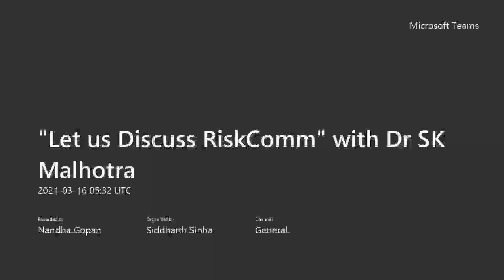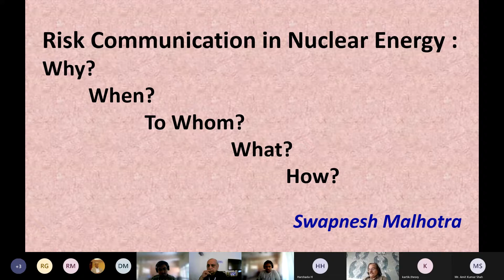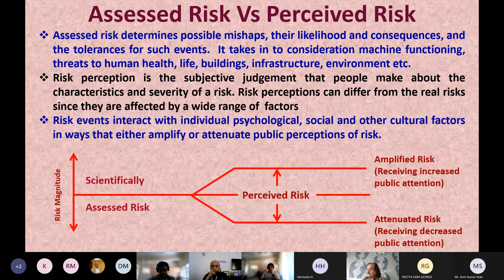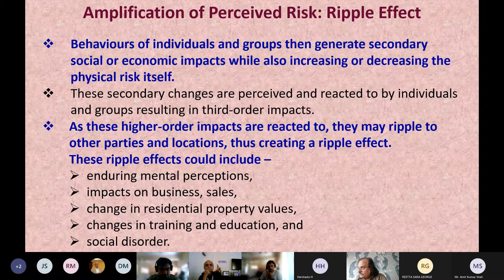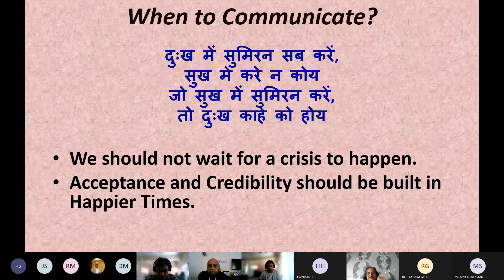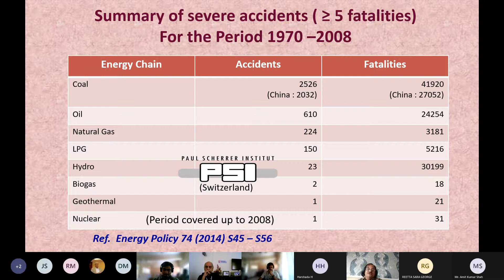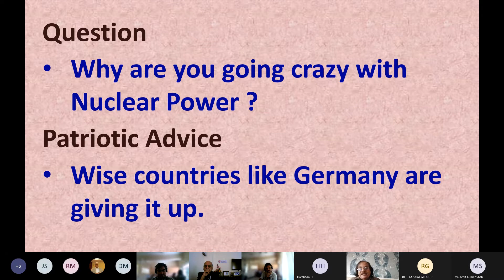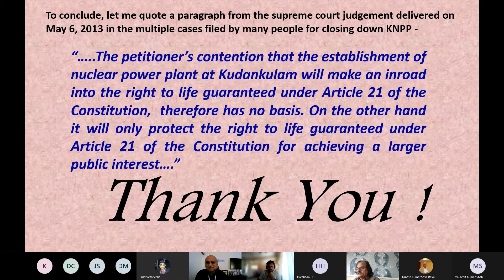Nuclear Risk Perception with Dr. Swapnesh Kumar Malhotra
Dr. Swapnesh Kumar Malhotra discusses his experiences of handling Nuclear Risk Perception in India over the years as the spokesperson for the Department of Atomic Energy, with interesting anecdotes and valuable insights.